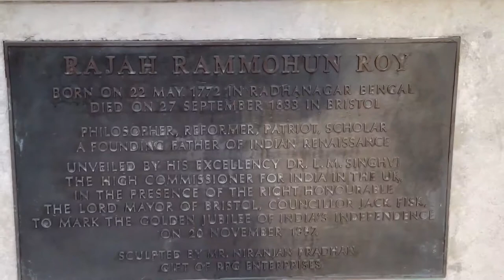Bristol, England | Clifton Suspension Bridge | Bristol Cathedral | Statue of Raja Ram Mohan Roy